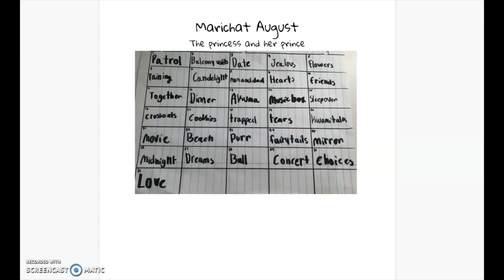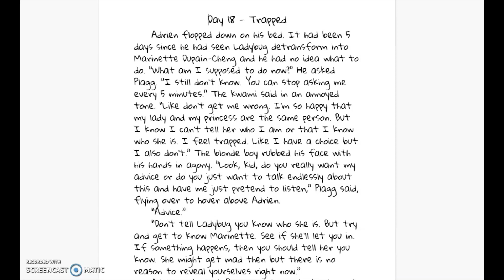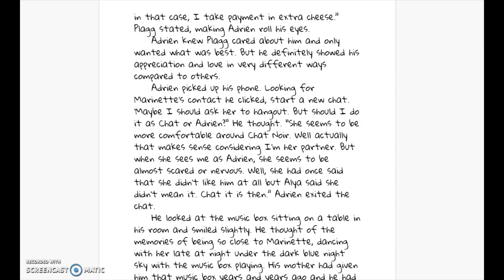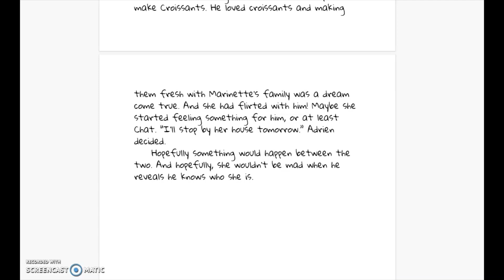The Princess and her Prince//Day 18 - A Month Long Marichat Miraculous Ladybug Fanfiction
I have worked very hard on it. I write many fanfics for shows like Miraculous ladybug, The flash, and ones based on book series like Harry Potter and Percy Jackson. I also write original fictions. I also will make a few videos about the sims as well as other things but my main focus will be on writing. Thank you again for watching and reading!
Majority of the music does not belong to me credits for those songs are
The rest of the music is my own playing